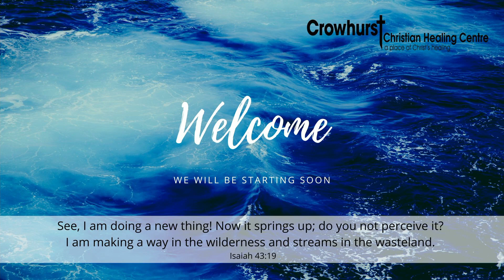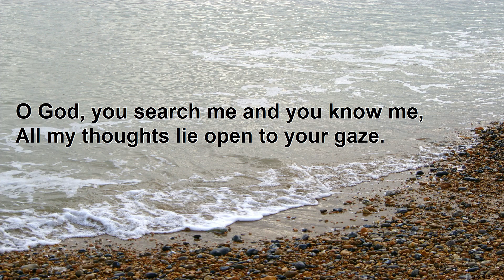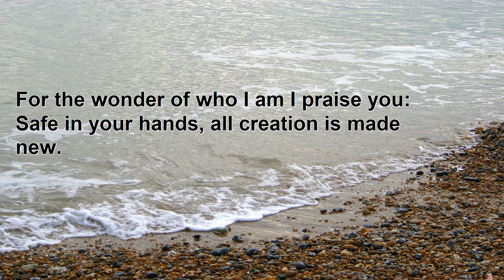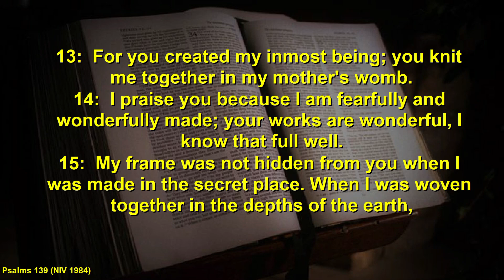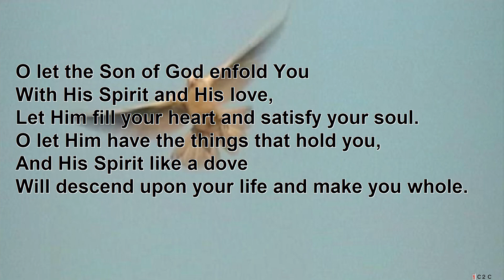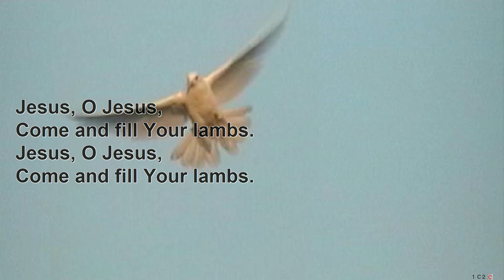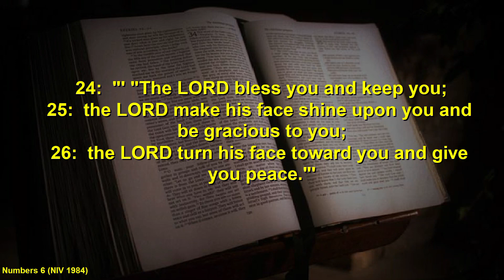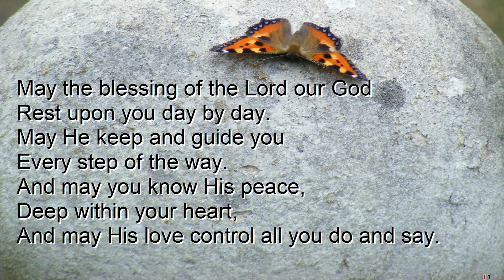Healing Service @ CCHC 'Created, loved and kept'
Led by Suzanne Owen